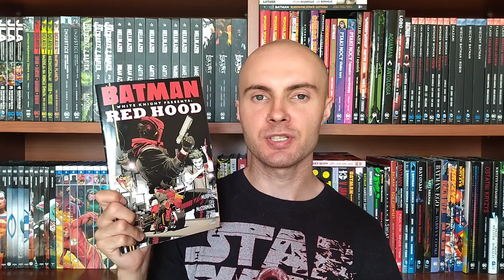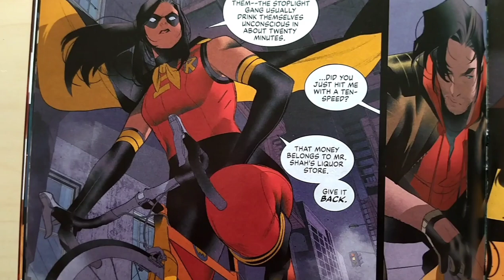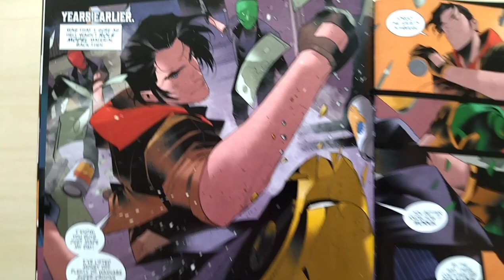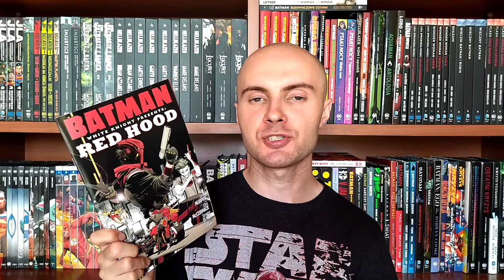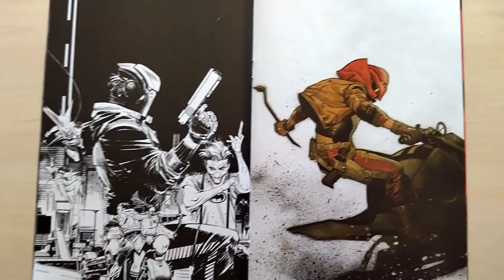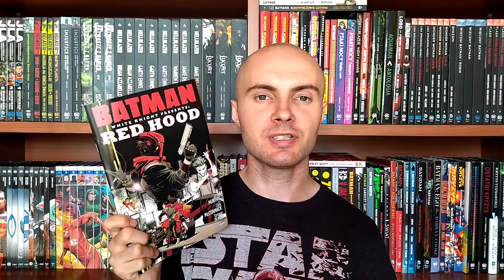Czas Red Hooda! (Recenzja "White Knight Presents: Red Hood #")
Czas na kolejny spin-off Białego Rycerza Seana Murphyego o... Red Hoodzie! Krótka historia nastawiona na relację głównego bohatera z nową postacią w jego życiu. Jak wzajemnie na siebie wpłyną?

Komiks recenzencki otrzymałem od ATOM Comics za co serdecznie dziękuję. Komiks możecie kupić w sklepie ATOM Comics:

Rozdziały w filmie:
0:00 Słowa wstępu
0:35 Fabuła
4:04 Rysunki
5:35 Dodatkowa zawartość
5:43 Dla kogo